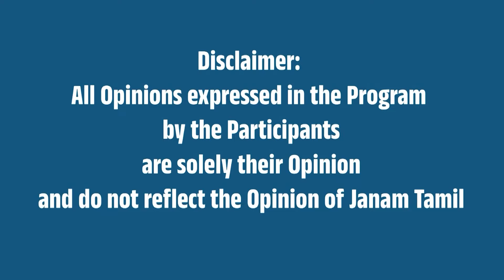திருக்கோவிலூருக்கு இடைத்தேர்தல்? - தமிழக தேர்தல் அதிகாரியின் பதில் ! | Thirukovilur By election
By-election to Thirukovilur ? - Tamil Nadu election officer's replied